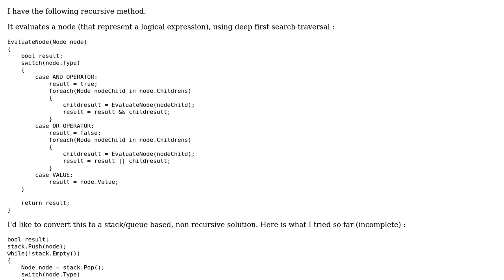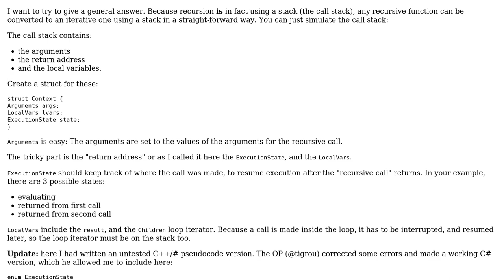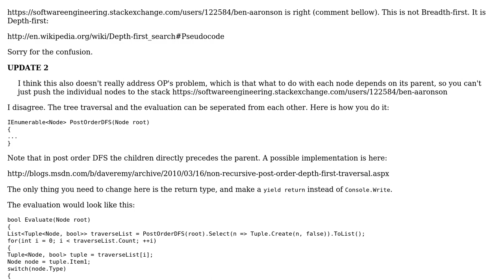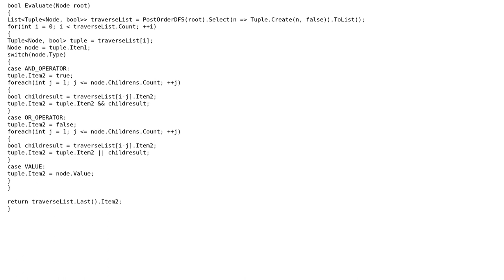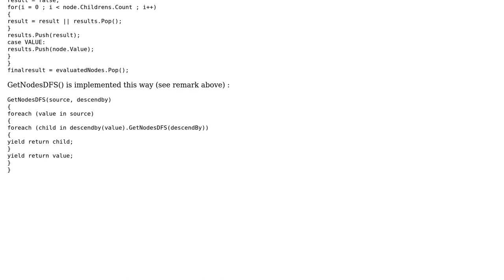How to convert the following node evaluation procedure to a non recursive solution?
Software Engineering: How to convert the following node evaluation procedure to a non recursive solution?

With thanks & praise to God, and with thanks to the many people who have made this project possible! | Content (except music & images) licensed under CC BY-SA | Music | Images & others | With thanks to user tigrou user Ross Patterson user Gabor Angyal user alain and the Stack Exchange Network Trademarks are property of their respective owners. You are responsible for your own actions.